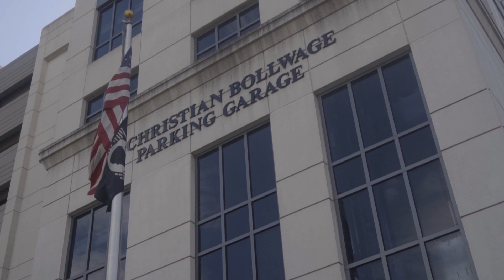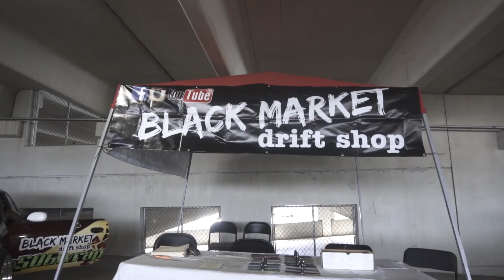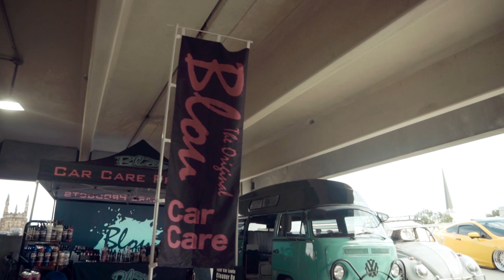Rix Magazine Streetfest 2018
Well, it's finally here, the event that ended last season Rix Magazines streetfest. I'm so terribly sorry for the long wait, I meant to have it out much sooner, but I got sick and fell super behind on it. I want to thank Rix Magazine for giving my first ever media pass and letting me in early to capture the event for roll in to roll out. It was a super awesome gesture on they're part and I'm really glad to produce this video for them in return (again, sorry for the delay). If yu haven't gone to a Rix Magazine event, you should seriously look into going to one next season. I know I'm going to marking my calendar very soon. I also want to thank the Menacing Maxima's for letting me use they're drone to capture some great angles of this 9 story car show. As a thank you, I filmed a little feature for them and put it in this video. Please go and follow both Rix Magazine @rix_magazine, and the Menacing Maximas @menacingmaximas on instagram (duh). I got to get back to it, i still have a bunch of videos for yall, we ain't done yet.

I GOT A CRUSH ON U BITCH- Benjamin (epvr)